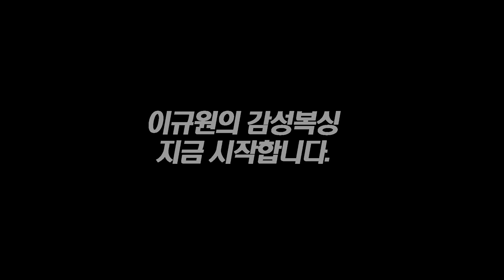복싱 초보자 부터 선수까지 미트 트레이닝 방법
이규원 관장이 추천하는 복싱 미트 트레이닝

일산주엽 G복싱 블로그